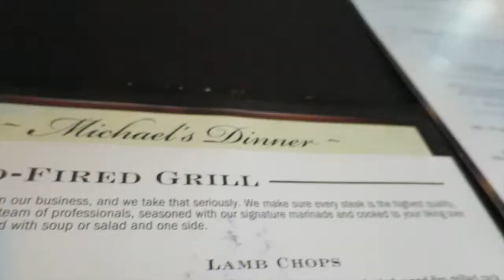Black Girl Magic